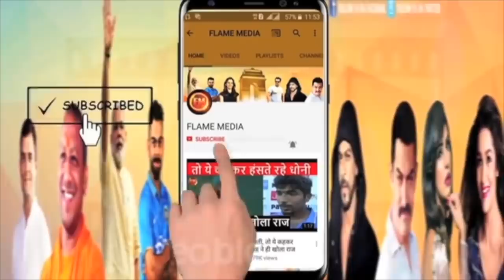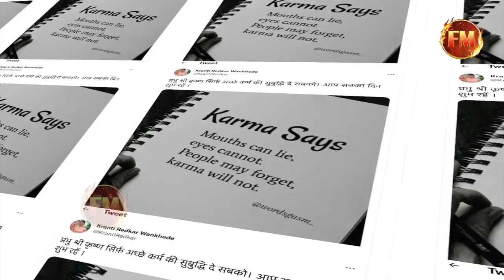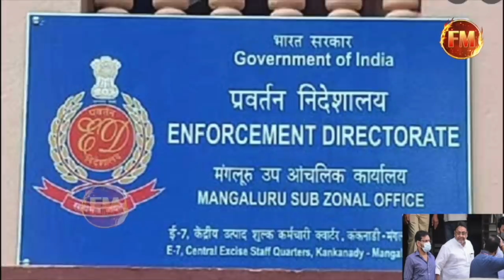नवाब मलिक पर पहली बार समीर वानखेड़े ने तोड़ी चुप्पी..गिरफ्तारी पर बहुत कुछ कहा..बयान से मची हलचल